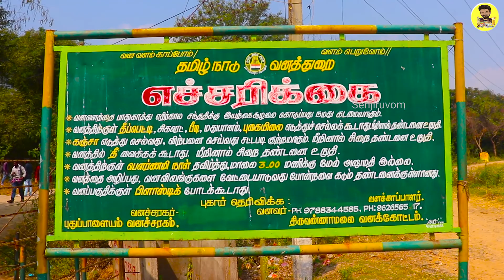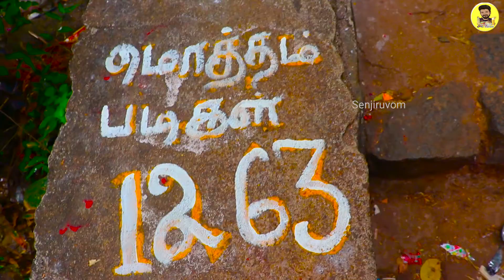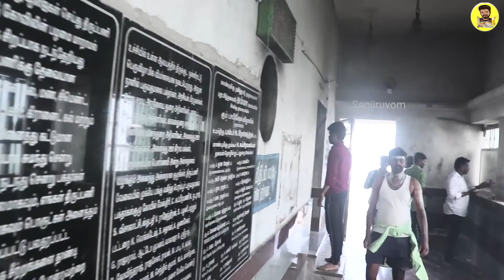பருவதமலை Drone View🔥Parvathamalai Trekking🔥Touf Trekking அனா👀Vera Level👌சிவன்🔱 - Full HD😍 Senjiruvom